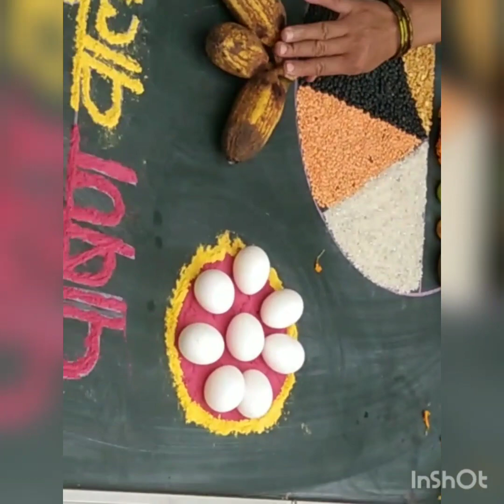Posan Mela secter Reema district Bageswar 🙏